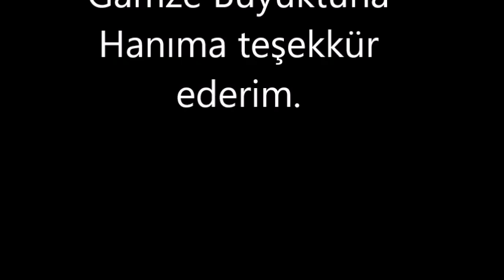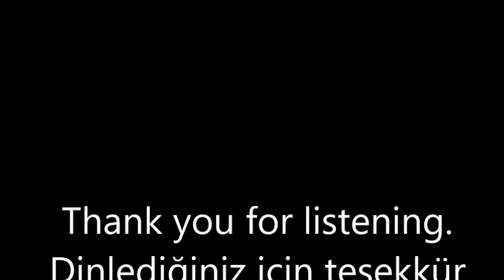Zühtü Bey's Farm-Zühtü Bey'in Çiftliği-Math Game-Matematik Oyunları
Zühtü Bey'in büyük bir çiftliği vardır. Çiftliğinde çeşitli hayvanlar beslemektedir. En büyük hobisi olan av ve av köpekleri onu hayata biraz daha bağlamaktaydı.
Çiftliğe yeni getirdiği köpeklerden Çomar, çok huysuz bir köpekti. Köpeği ilk aldığında onun saldırgan ve hareketli tavırlarından rahatsız olan Zühtü Bey, köpeği boş odaya bırakmıştır. Köpeğin sakinleşmesini beklemektedir. Bu çabaları sonuçsuz kalmış ve köpeğin davranışlarında herhangi bir değişiklik olmamıştır.
Bunun üzerine veteriner olan arkadaşını arayıp ne yapabileceğini sormuştur. Veteriner, köpeğe psikolojide bıktırma yöntemini kullanabileceğini söylemiştir. Köpeği yorulana kadar dinlenmesine izin vermeden koşturmasını teklif eder.
Bu köpeği uysallaştırmak için Zühtü Bey, köpeği boynundan iple bir direğe bağlamıştır. Köpek huysuz olduğu için kaçış davranışları sergilemiştir. Boynuna 5 metrelik ip bağlı olan köpek, etrafında dönerek 13 tur attıktan sonra yorulup yere yığılır.
Zühtü Bey, köpeği gözlemledikten sonra odasına geçip köpeği uysallaştırmak için her gün kaç metre koşturması gerektiğini hesaplamıştır. Yapması gereken işlemler:
Köpek kendi etrafında dönerken her defasında yarıçapı 5 metre olan çember çizdiyse; köpeğin aldığı yol nasıl hesaplanabilir?